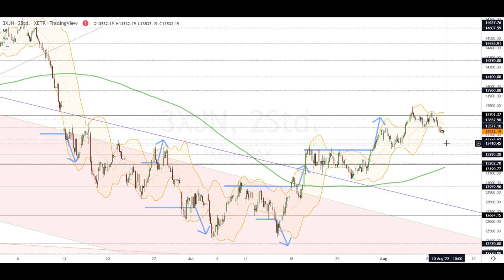Dax Analyse 10.08.2022